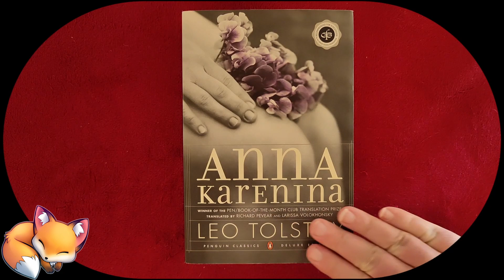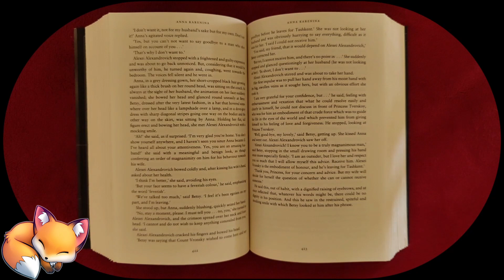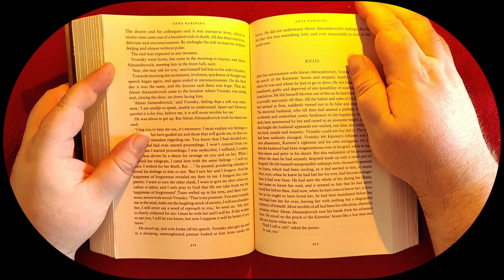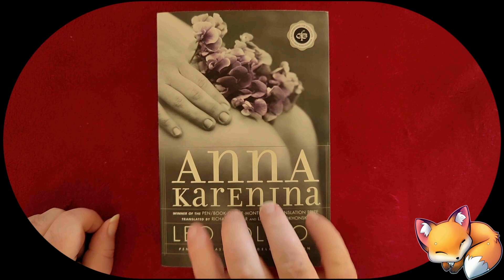Softly Reading Anna Karenina Pt 4 Ch 17